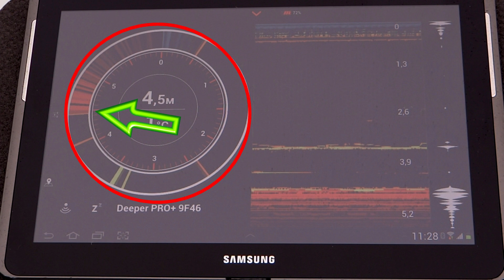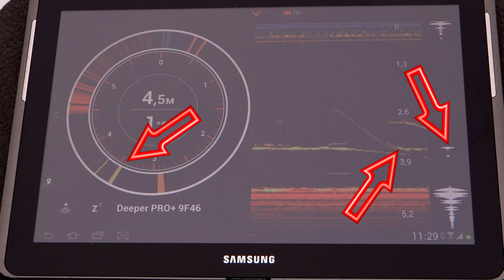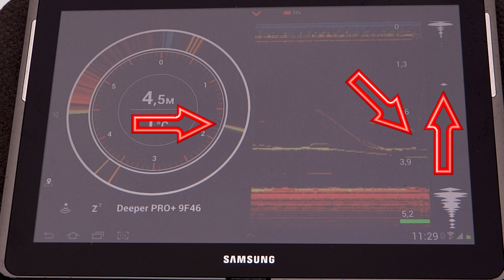ЗИМНЯЯ РЫБАЛКА с DEEPER ♦ DEEPER PRO+ ♦ ЧТО видим НА ЭКРАНЕ?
В этом выпуске, я затрону тему эхолота Deeper pro + и постараюсь объяснить ту информацию, которую эхолот передаёт на экран.